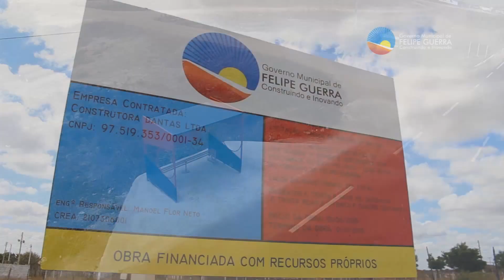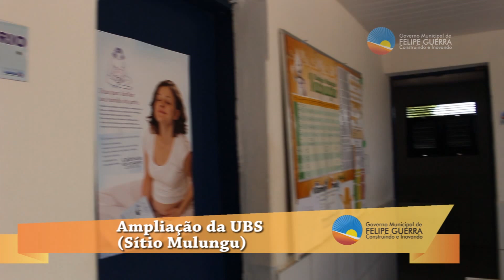Felipe Guerra - sitio poço tilon - sitio mulungu - sitio arapuá - sitio brejo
sitio poço tilon - sitio mulungu - sitio arapuá - calçamento do sitio brejo - Felipe Guerra 2015